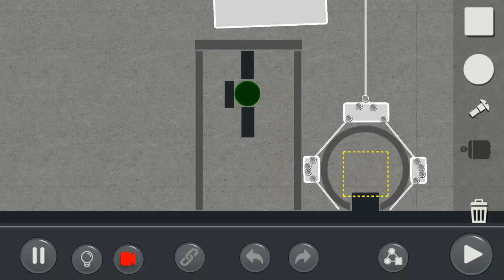by nollner00: Puzzle Mode Level: 3.34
pool shot